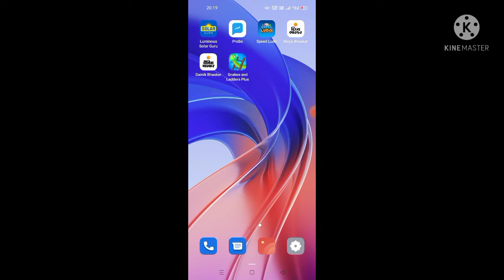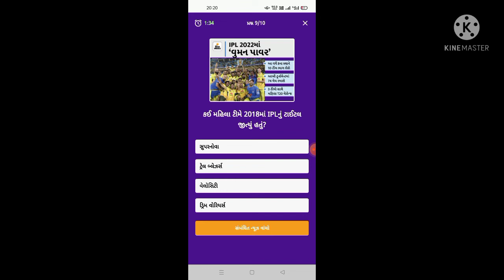divya bhaskar. divya bhaskar today quiz. divya bhaskar today quiz answer. divya bhaskar app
Hello

Friends

I am Ajeet Maurya

divya bhaskar
divya bhaskar today quiz
divya bhaskar app
divya bhaskar app se paise kaise kamaye
divya bhaskar today quiz answer